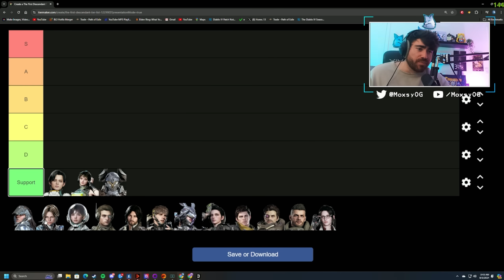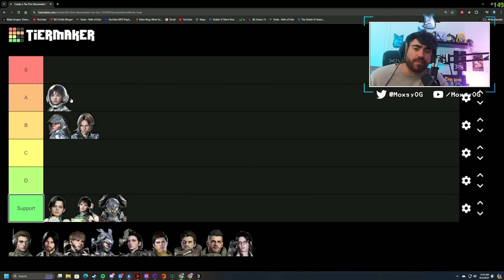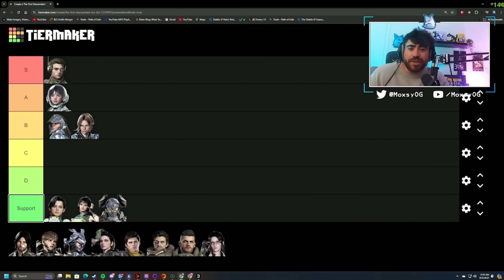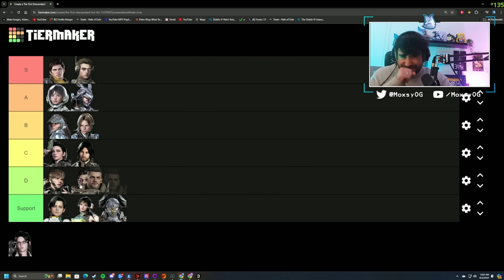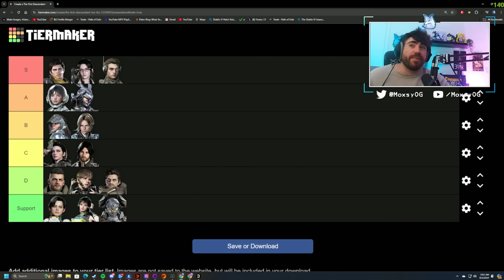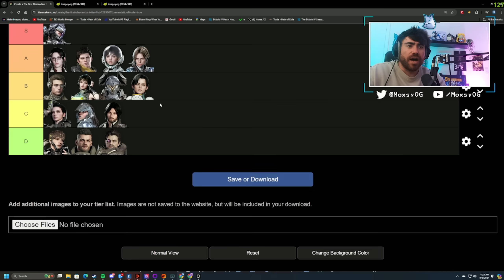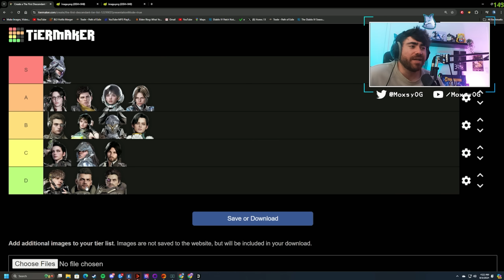UPDATED BEST DESCENDANT TIER LIST! Every Descendant Ranked // The First Descendant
Yoo guys, today we are going over my updated tier list for all of the descendants. Hope you guys enjoy the breakdown. This tier list is just my opinions from my time with the game, it is totally fine if your opinions differ. I made this tier list the current metas in mind and which descendants excel at what. Hope you enjoy the full breakdown. At the end of the day, all descendants can be amazing if built properly, but some require more investment than others.

0:00 - 0:47 Intro
0:48 - 10:34 Mobbing
10:35 - 20:50 Bossing
20:51 - 25:04 Overall